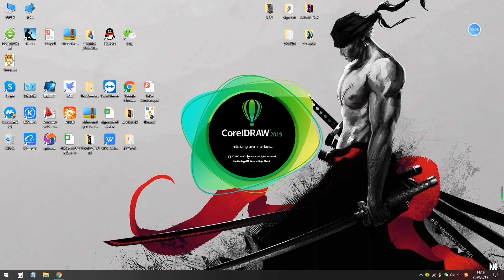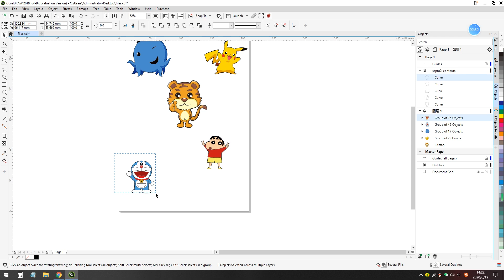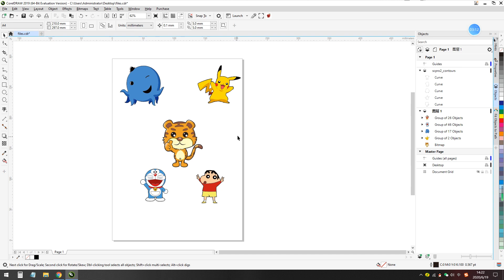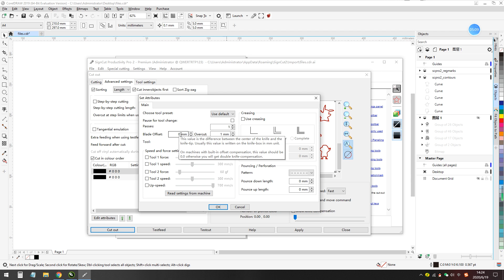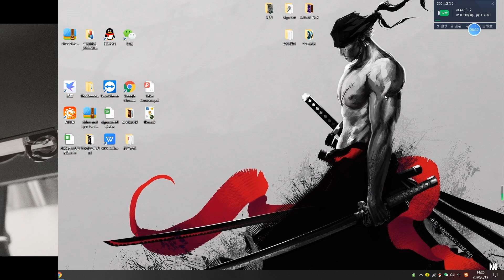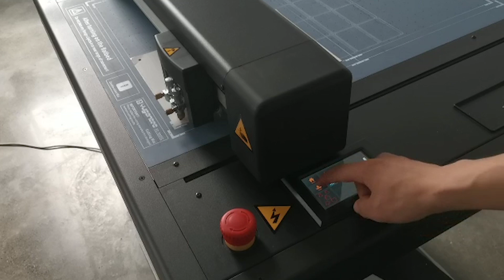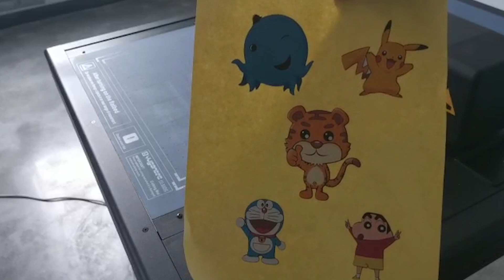The designer's good helper. -- Signcut pro 2 CorelDraw plug-in.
Today We introduce The vulcan FC500VC software CorelDraw plug-in and automatic create image contour.